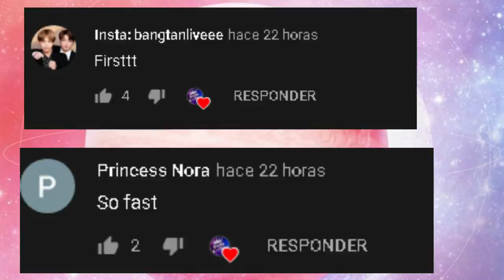TOP 20 Most Viewed Kpop MVs Teaser In The First 24 Hours